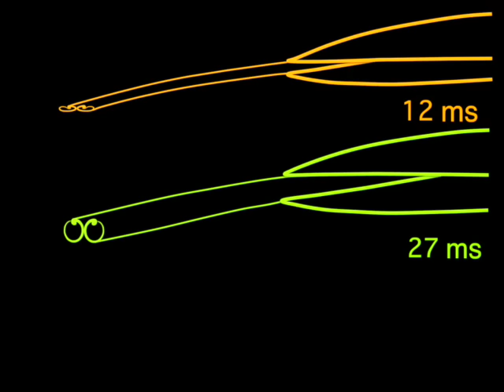A Hummingbird's Tongue Works as a Micropump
While feeding, the hummingbird’s tongue is flicking in and out of its bill fifteen or twenty times every second. When the hummingbird draws its tongue back into its bill at the end of each lick, its bill squeezes the tongue from above and below, squeezing out the nectar from the two tubes at the end. When the bird sticks its tongue out again, the tubes are able to expand. Compressing the tubes stores potential energy in their walls, so when the tubes start to expand again, that energy is released, and it draws nectar inside. Every time the bird presses its tongue to release a new mouthful of nectar, it’s also re-setting the pump for another mouthful.

Credit: Rico-Guevara Alejandro, Fan Tai-Hsi and Rubega Margaret A. Hummingbird tongues are elastic micropumps282Proc. R. Soc. B.

STAY CURIOUS!